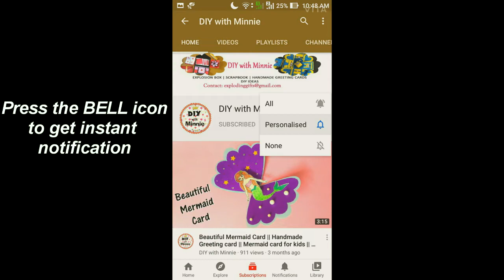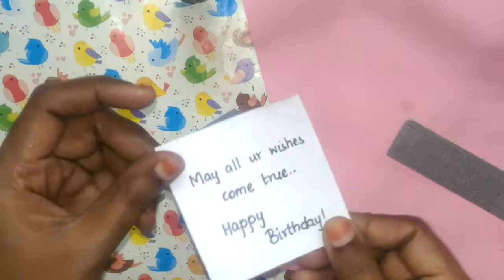Orbeez Candy Gift Idea | DIY Colorful candy Gift Idea | Gift Wrapping Idea | DIY with Minnie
Orbeez Candy Gift Idea | DIY Colorful candy Gift Idea | Gift Wrapping Idea| Handmade Gift Idea | DIY with Minnie

Happy Crafting!!